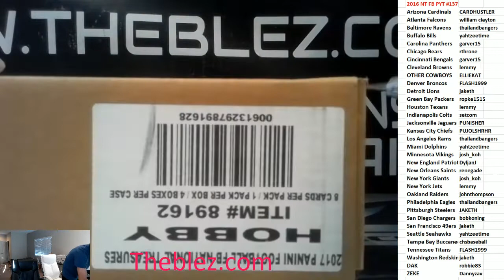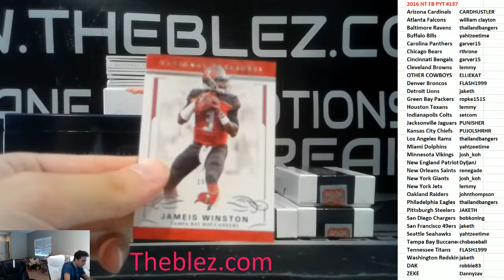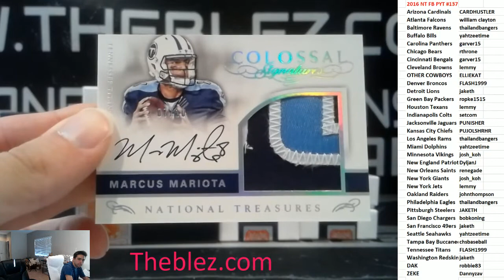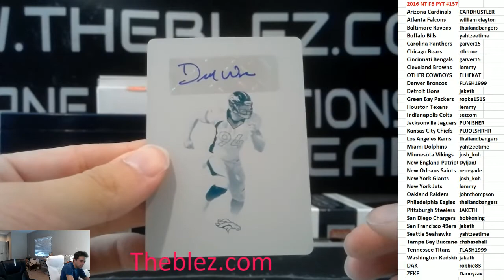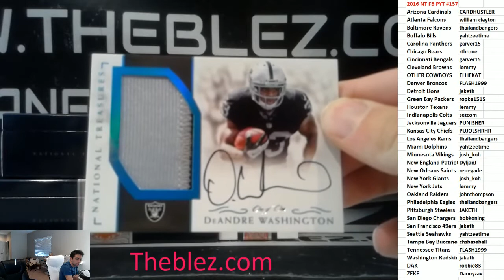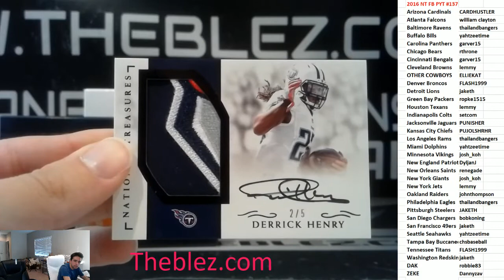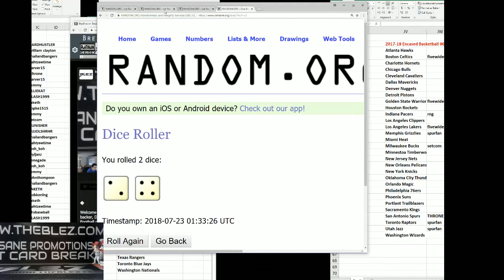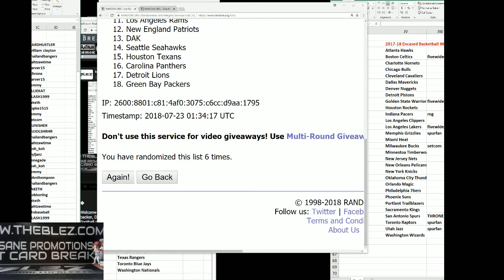2016 Panini National Treasuers Football Case Break PYT #137